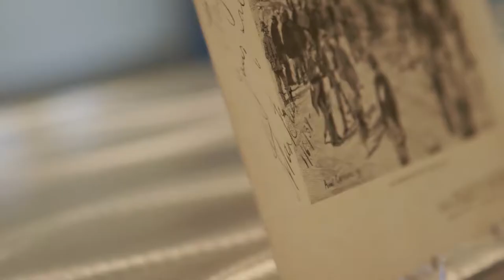"Behind the Autograph" - Boxing Legend Max Baer - Rackrs Authentication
"Behind the Autograph" - Boxing Legend Max Baer